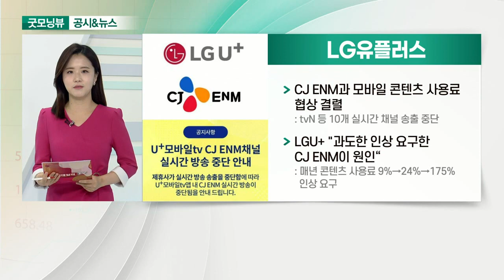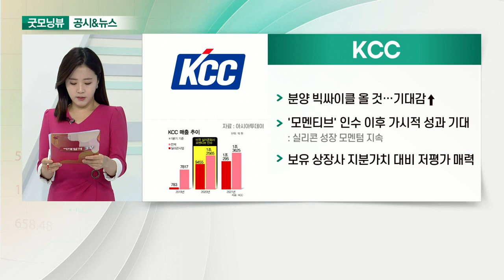삼성SDI, LG유플러스, POSCO, KCC_공시&뉴스 (20210614)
- 배터리 2분기 흑자 전환 기대
- 유럽 OEM향 판매 증대로 수익성 개선
- 'Gen.5 배터리', 하이니켈 기술 적용

- CJ ENM과 모바일 콘텐츠 사용료 협상 결렬
- LGU+ "과도한 인상 요구한 CJ ENM이 원인“

- 2분기 실적 개선 예상보다 클 것
- 제조원가 부담 있지만, 판매가격 인상 폭 상대적으로 더 커
- 유안타證, 목표주가 47만→53만원 상향 조정

- 분양 빅싸이클 올 것… 기대감↑
- '모멘티브' 인수 이후 가시적 성과 기대
- 보유 상장사 지분가치 대비 저평가 매력